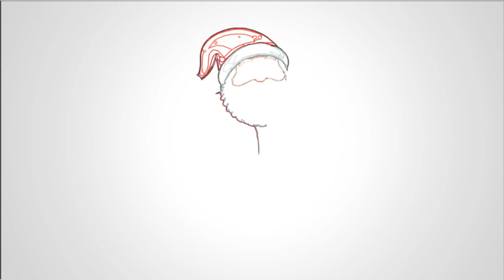How to draw Santa and Christmas Elk step by step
How to draw Santa and Christmas Elk step by step, drawing, video, elk, Christmas, howtodraw, New Year @PencilTVHowtodraw
Here’s a step-by-step guide to drawing **Santa Claus and a Christmas Elk**:

### *Step 1: Sketch Santa's Face*
1. Draw a circle for Santa’s head. Add a vertical and horizontal line to guide the facial features.
2. Add two small circles for the eyes on the horizontal line and a rounded nose in the center.
3. Sketch a wide, smiling mouth below the nose.
4. Draw Santa’s fluffy eyebrows and his iconic white beard. Let the beard curve outward and downward in a wavy shape.

### *Step 2: Add Santa’s Hat*
1. Draw a curved triangle shape starting from the top of the head for the hat.
2. Add a fluffy brim at the base and a pompom at the tip.

### *Step 3: Draw Santa’s Body*
1. Sketch a rounded rectangle for the torso.
2. Add two arms extending out, ending with mitten-like hands.
3. Draw a belt at the waist with a buckle in the center.
4. Add Santa’s legs below the torso, keeping them short and ending with round boots.

### *Step 4: Draw the Christmas Elk's Head*
1. Next to Santa, draw a large oval for the elk’s head.
2. Add a small oval at the bottom for the snout and two dots for the nostrils.
3. Draw two big, expressive eyes above the snout and add a curved smile.

### *Step 5: Add the Antlers*
1. Draw two large antlers branching out symmetrically from the top of the elk's head.
2. Add smaller branches to the antlers for detail.

### *Step 6: Draw the Elk’s Body*
1. Sketch an oval below the head for the body.
2. Add four slim legs ending with hooves.
3. Draw a short, fluffy tail at the back.

### *Step 7: Add Holiday Details*
1. Decorate Santa with a sack of gifts or add a candy cane in one hand.
2. Draw a harness on the elk and attach bells to it.
3. Add details like a red nose for the elk (like Rudolph!) and festive ornaments hanging from the antlers.

### *Step 8: Outline the Drawing*
1. Trace over your pencil lines with a black marker.
2. Erase any remaining pencil marks.

### *Step 9: Color Your Drawing*
1. Color Santa’s suit red, with white trim on the hat, cuffs, and hem.
2. Color the elk’s fur brown, the nose red, and the harness green with yellow bells.
3. Add shading or background details like snow or a starry night.

Now you have a cheerful drawing of Santa and his Christmas Elk! 🎅🦌